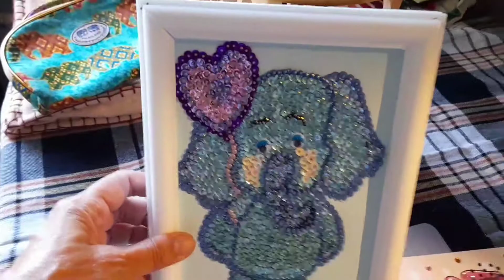Слонов много не бывает/ Дом, где живут слоны/ Моя коллекция/ Серия 23